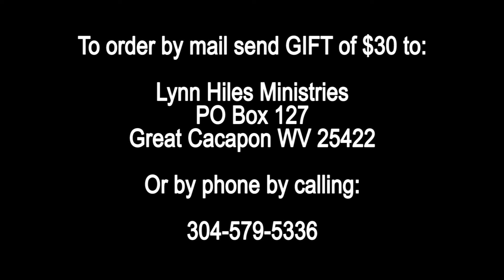The Seven I Am's Of God Part 23 eps. 496 Air Date 08 19 19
I Am The Ressurection and the Life 8 of 8 - Dr. Hiles dynamically teaches on the finished work of the cross, the message of God's never-ending love, and His grace which causes us to have an abundant life.